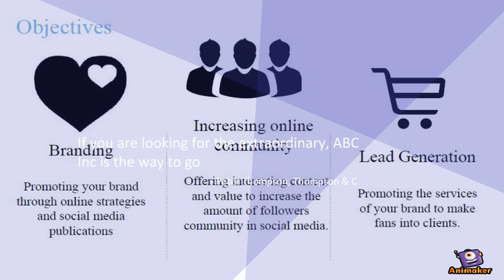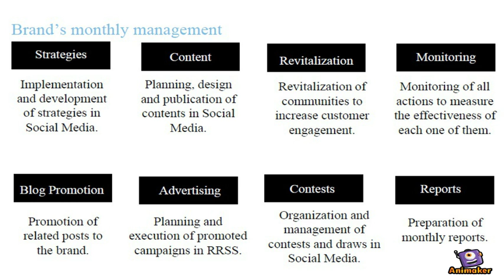dgtlmart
Animated Video created using Animaker DGTLmart is a digital solution company and we help organizations to have structured approach towards digital marketing. We are among the fastest growing Digital Performance Marketing Company offering end to end digital solutions to clients across the globe and help organizations to grow their business through digital marketing.